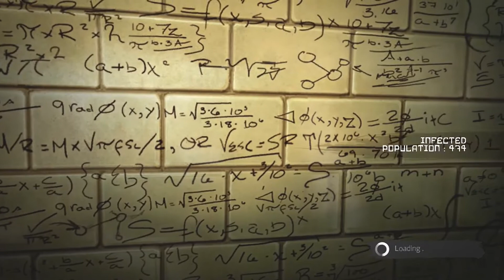The Amazing Spider-Man: Part 1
Part 1 of gameplay footage for The Amazing Spider-Man